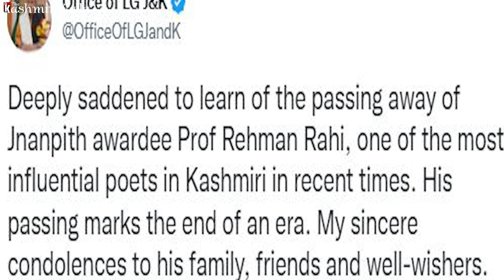Kashmir’s renowned poet Rehman Rahi dies at 98 | The Kashmir Walla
Kashmir’s renowned poet and a Jnanpith awardee, Professor Rehman Rahi passed away. He was 98.